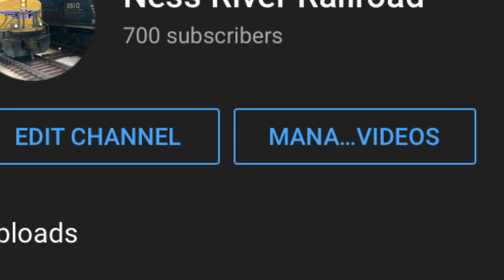N scale layout update. Drastic steps are being taken so I can run my big steam locos 👍😆